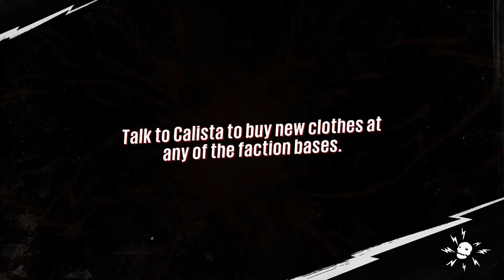Supermask Plays: Sunset Overdrive #6 - Taking To The Skies!